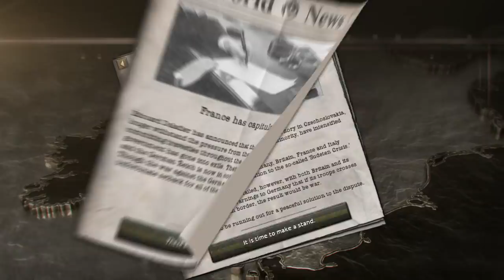Hearts of Iron IV: Man the Guns - Release Trailer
Man the Guns, the latest expansion for the acclaimed World War II Grand Strategy game: Hearts of Iron IV is now available! With focus on Naval Warfare and Improved Mechanics for Democratic Nations, this expansion will test your Admiral skills to its fullest.